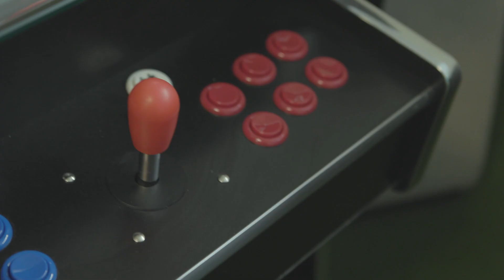Tour of the Prestige Inhome Care head office with Acting CEO Thea McCroary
To accommodate our growing Prestige family we’ve expanded our bright and inviting, state of the art head office. In this video our acting CEO Thea McCroary takes you on a tour.